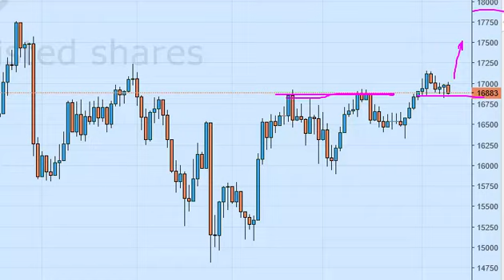Nikkei Technical Analysis for September 12 2016 by FXEmpire.com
- September 12 2016 index daily technical analysis for the Nikkei INDEX.Find more information about Forex and Commodities News Technical Analysis Fundamental Analysis and Brokers on FX Empire